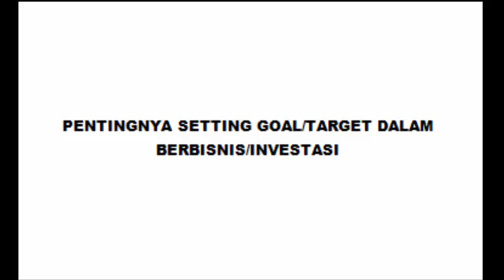PENTINGNYA SETTING GOAL DALAM INVESTASI BY MR. JULFA YUAN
Dalam sebuah bisnis atau investasi sebaiknya ada target yang harus dicapai untuk menentukan langkah langkah untuk mencapainya